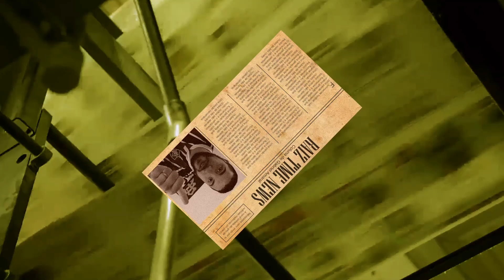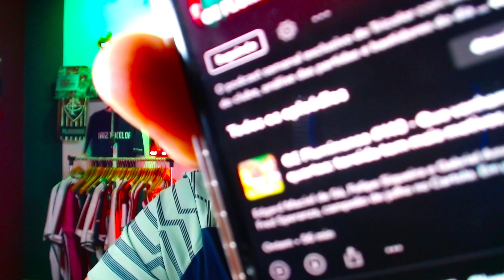ATUALIZAÇÕES SOBRE MARLON E CAIO PAULISTA! | TRANSMISSÃO DA LIBERTADORES | RENOVAR WISNEY?